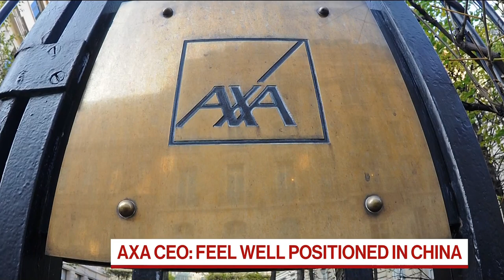AXA’s Future Opportunity Is in Health, Says CEO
Aug.06 -- Thomas Buberl, chief executive officer at AXA SA, discusses the impact of coronavirus on his business, where he’s seeing stabilization and a recovery and their China strategy. He speaks on “Bloomberg Daybreak: Europe.”